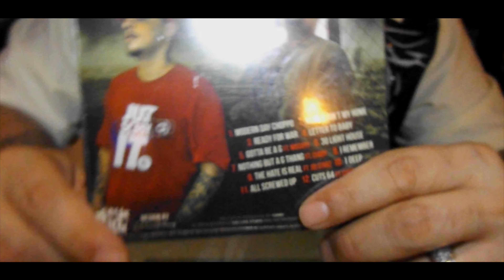Cuddy "World Ain't My Home" Zone 28 Grams (official video)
EXECUTIVE PRODUCED BY CUDDY
CALI LIFE MUSIK
MIXED & MASTERED BY K-LOU
DISTRIBUTED THRU EMPIRE DISTRIBUTION